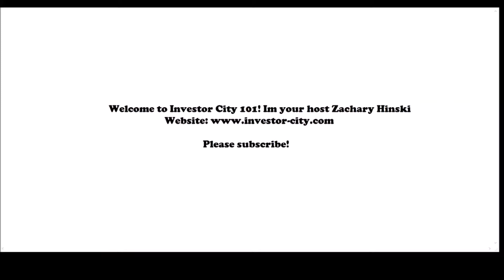Buying Properties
In this Investor-city tutorial we are going over Buying Properties. I will show you how to set a offer on a building in a city.